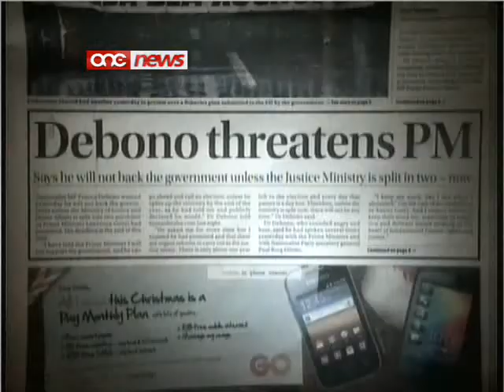Franco Debono jagħti ultimatum lil Lawrence Gonzi.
Id-deputat Nazzjonalista Franco Debono jaghti ultimatum lill-Prim Ministru Lawrence Gonzi.F'kummenti lill-gurnal elettroniku timesofmalta.com Debono wissa lil Lawrence Gonzi li jekk mhux se jzomm kelmtu u kif wieghed lilu b'mod personali, ma jaqsamx il-Ministeru tal-Gustizzja u l-Intern f'zewg Ministeri separati, sa tmiem dis-sena, mhux se jaghti l-appogg tieghu lill-gvern